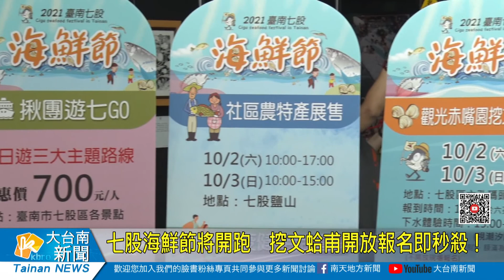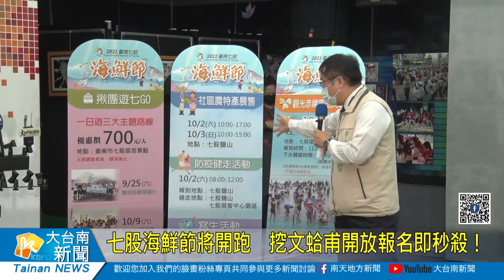七股海鮮節將開跑 挖文蛤甫開放報名即秒殺！20210927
「2021臺南七股海鮮節」受到疫情影響，延至9月25日到10月16日期間舉辦。因應防疫，今年熱門的七寶宴雖取消，但擴大辦理社區農特產展售，並增加健走及寫生比賽。而邁入第15年的「觀光赤嘴園挖文蛤體驗」更是一開放報名名額就被搶光，相當受到民眾歡迎。